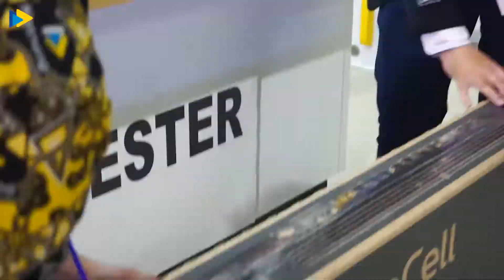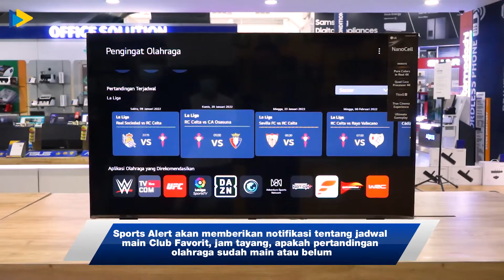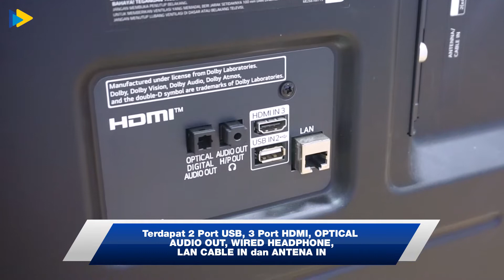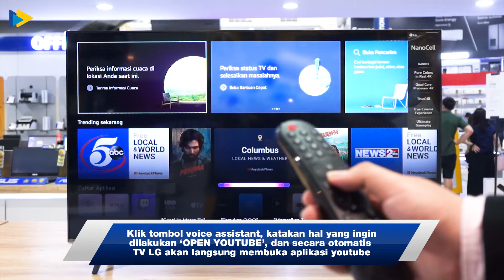LG NANO 75 - 43 Inch 4K UHD SMART TV : TERBAIK DI KELASNYA! / Unboxing Video / Review Indonesia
TV serba bisa harga 6 Juta dengan detail luar biasa!😍
Link pembelian:
Official Store MyHartono

Customer Care MyHartono